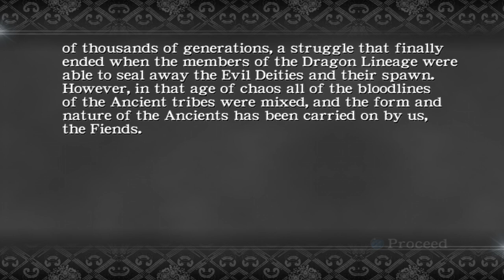#18 Death by tanks